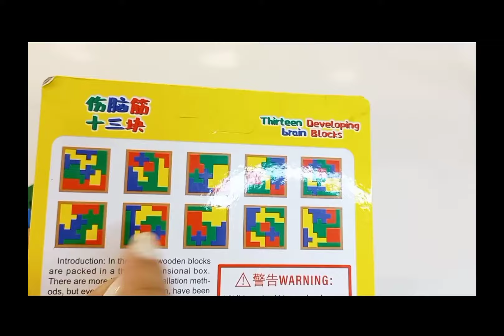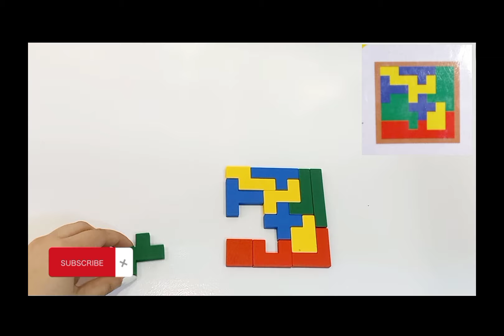Fun for kids | Learning games for kids | Brain development must watch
Puzzle games helps in the learning and brain development of the kids. It broadens their minds and makes them creative.